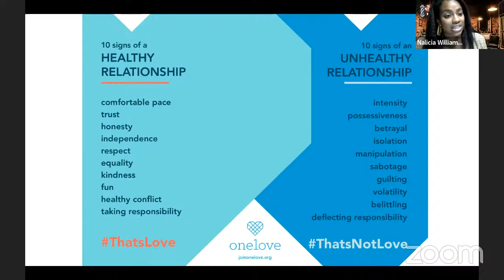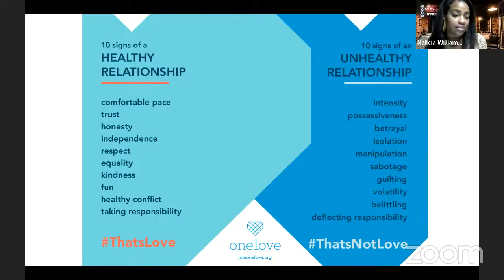DYCD Barbershop Talks Series: Domestic Violence & Trauma: Roles for Bystanders